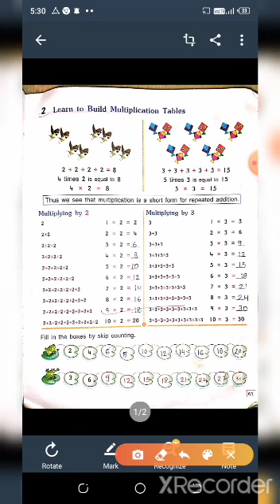Class 2 matjs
Video from Priya Rajoriya